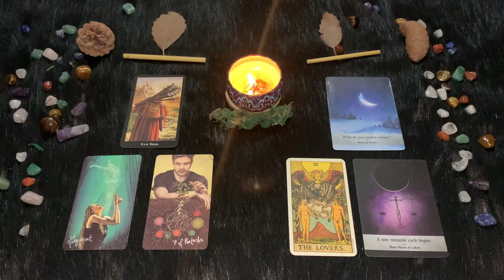Bilancia ♎️ Venerdì 15 Marzo 🔮 Oroscopo di Paolo Fox - Finalmente arrivano i quattrini